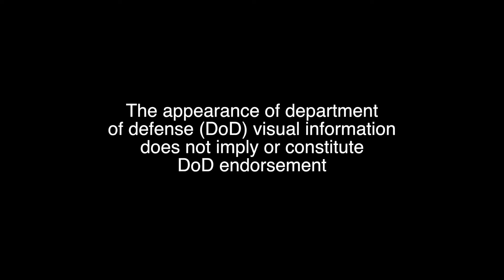U.S. Marines test new non-lethal mortar rounds.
U.S. Marines from Weapons Company, 1st Battalion, 3d Marine Regiment and civilians conduct weapons testing on the 81mm experimental non-lethal Indirect Fire Munition (IDFM) rounds at Pohakuloa Training Area, Hawaii.